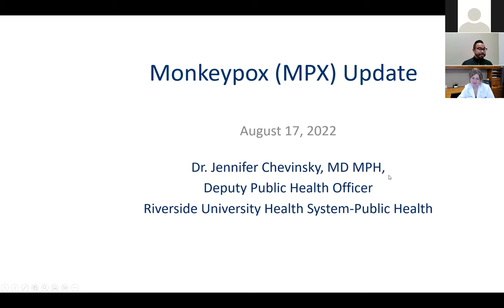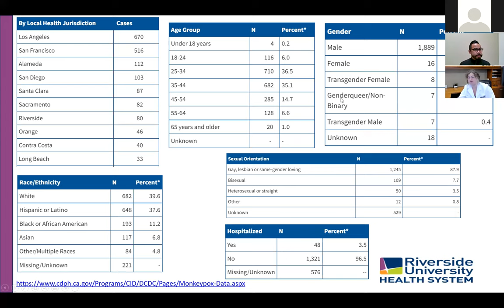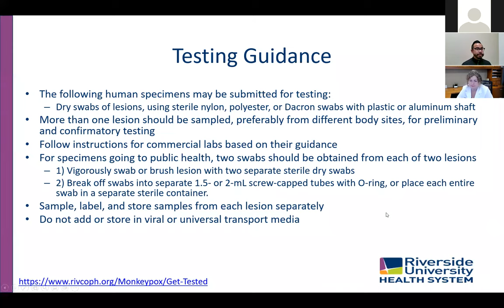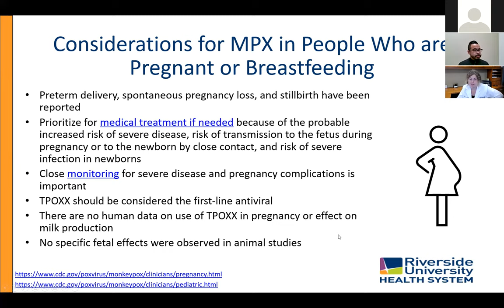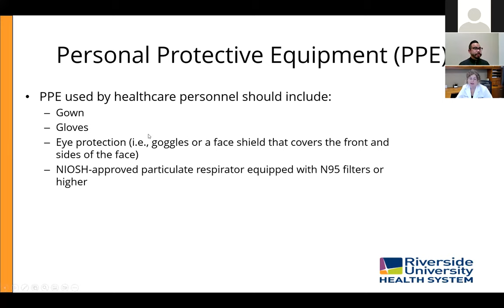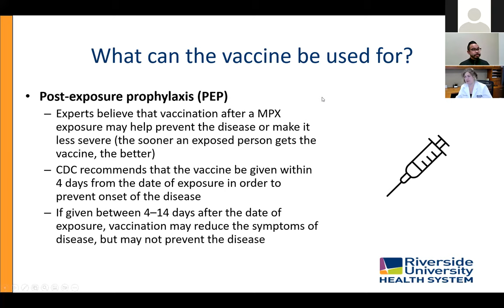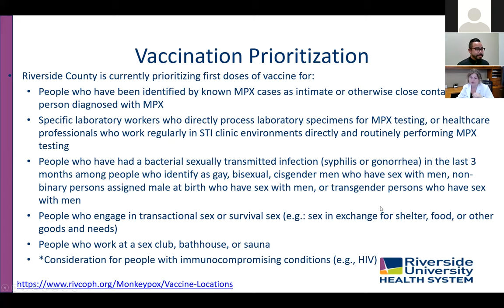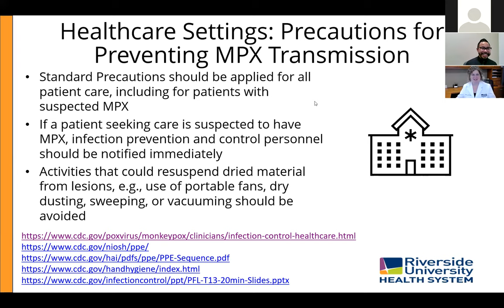Innovations Webinar Series - Monkeypox (MPX) with Dr. Jennifer Chevinsky. August 17th, 2022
Dr. Jennifer Chevinsky shares the most up-to-date information regarding Public Health Emergency, Monkeypox (MPX).